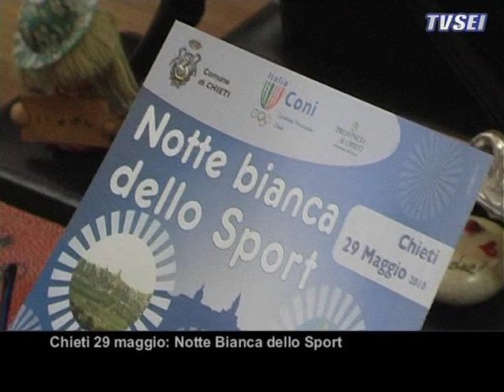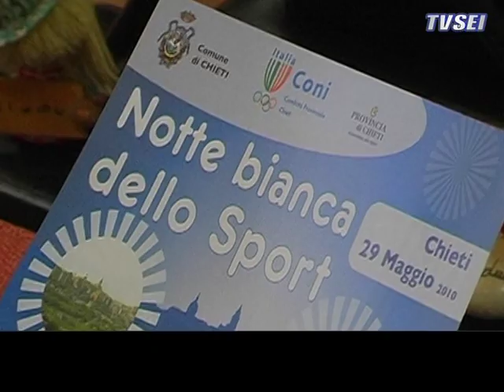Chieti 29 maggio notte bianca dello Sport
Sarà una grande notte bianca dello sport quella di sabato a Chieti. ne sono certi i vertici provinciali del Coni che organizzano liniziativa insieme a Comune e, forse, anche Provinicia